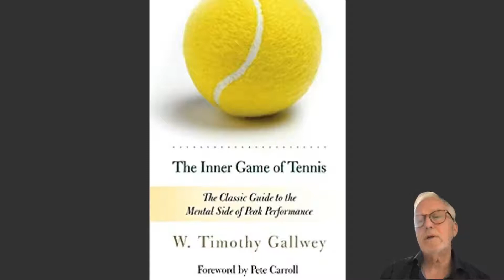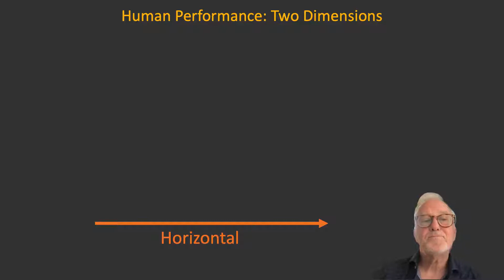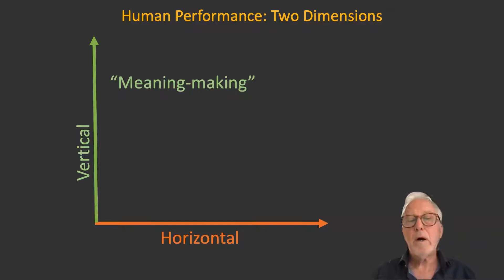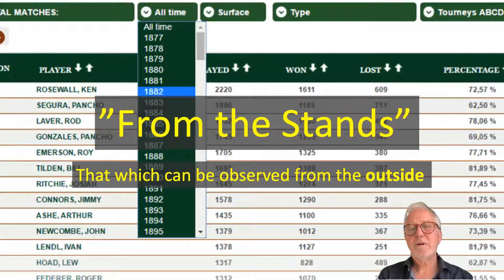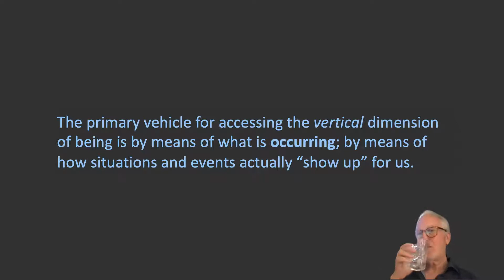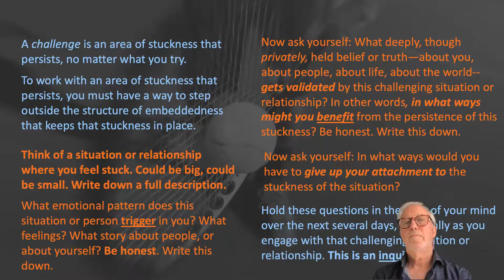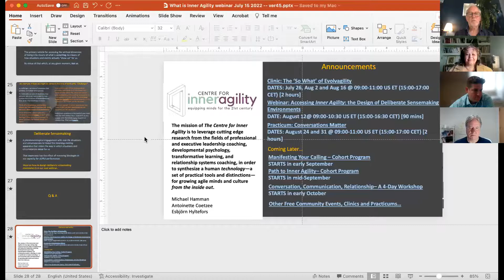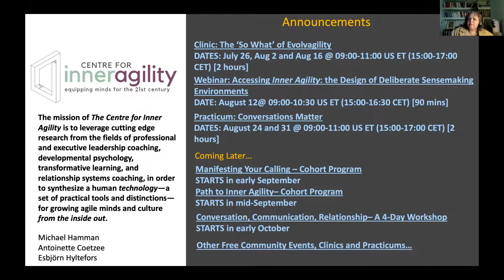Webinar: What is "Inner Agility"?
Launch webinar on "What is 'Inner Agility'?" with Michael Hamman and Antoinette Coetzee.
Video length: 1h40min

Overview:
In this webinar we explore what we mean by 'Inner Agility' - what it is, where it lives within us as individuals and collectives, and how we might bring about its emergence within ourselves and around us. We will uncover a way of grasping the nature of inner agility that begins with a grounding in complexity and adult development theory. In doing so, we will move from a conceptual understanding of the nature of meaning-making, toward a more direct encounter with the nature of meaning-making itself: how it comes to be activated in our most rudimentary, everyday language - unbeknownst to us - and how its activation determines our experience of others, of situations, and of ourselves. This webinar is an introduction to the foundation of our work at Centre for Inner Agility, and an opportunity to explore, in a personal way, what inner agility might look like in your life and your workplace.

If you are interested in joining us for a future event, please:-
1) Sign-up to be part of our community
2) Follow us on Linked In